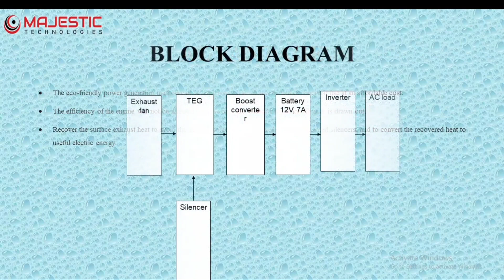POWER GENERATION FROM EXHAUST GAS AND ENGINE HEAT USING TEG